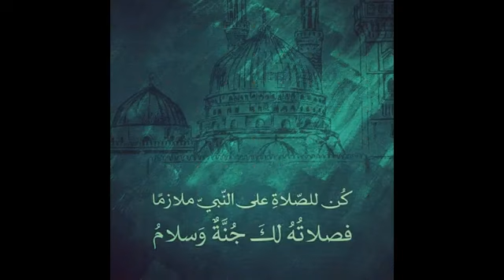سيدي الشيخ محمد رجو حفظه الله تعالى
فضل الصحابه رضي الله عنهم أجمعين وعنا بهم